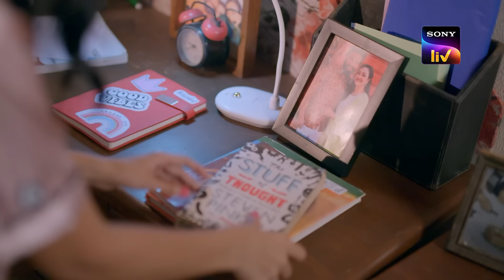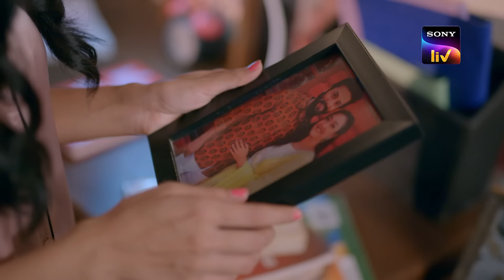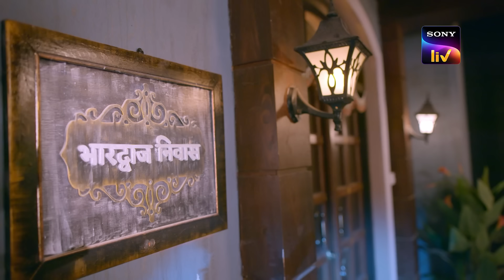Dadaji ने क्यों किया Baalveer पर Attack? | Baalveer S4 | Ep 46 | Full Episode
Baalveer's mother arrives to meet him and hands him an important weapon to protect him from Param and his attacks. At night, Baalveer's grandfather attacks Baalveer with the aim to kill him. The weapon to kill Baalveer's attacker gets activated. Who will survive?

Star Cast – Dev Joshi, Ada Khan, Behzaad Khan, Aditi Sanwal
Produced By – Optimystix Entertainment India Pvt Ltd

About the show:
As Ageel and Shashmaag are gearing up to take over the world, superhero Baalveer is ready to make an epic comeback. After being set free, Bhasma is back to his old evil ways and tries to kill Baalveer, whose foes are plotting to bring his downfall and disrupt peace and balance on Earth. With new enemies and new challenges, can Baalveer overcome them all or will he fall prey to their devious plans? The fantasy drama series stars Dev Joshi, Ada Khan, Behzaad Khan and Aditi Sanwal.